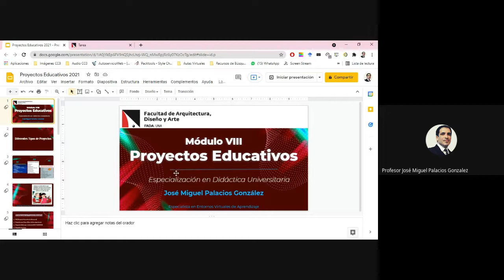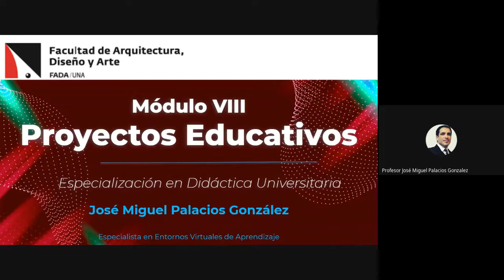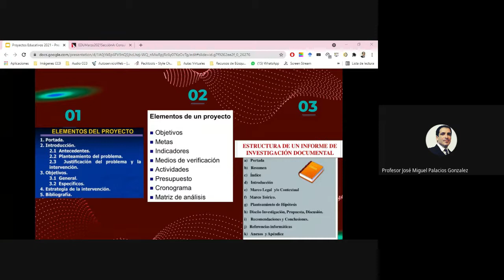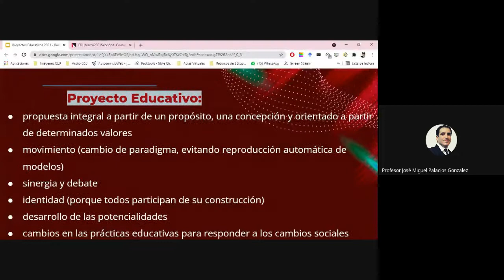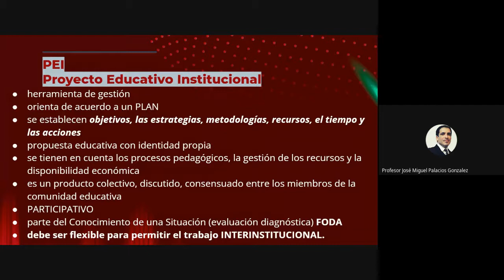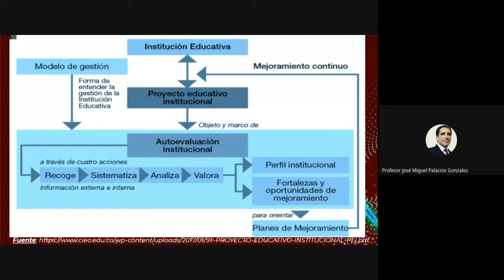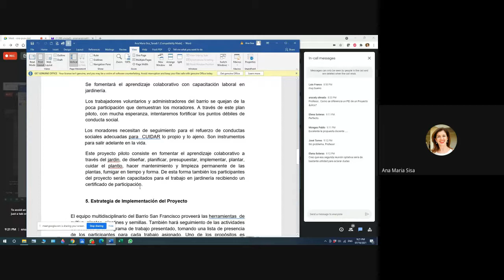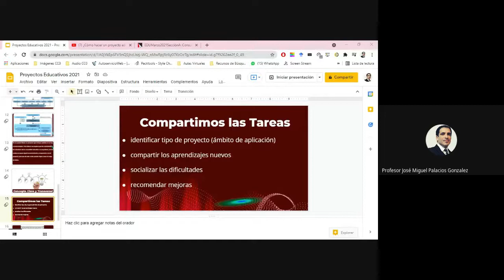Encuentro Sincrónico sobre Proyectos Educativos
Encuentro sincrónico en el marco del desarrollo del Módulo 8 "Proyectos Educativos" de la Especialización en Didáctica Universitaria,